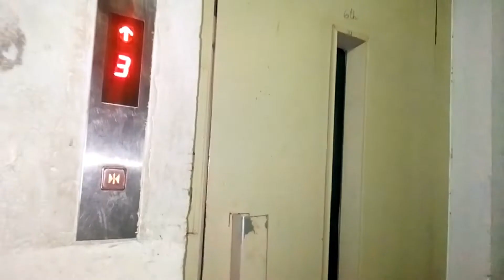Susral me busy routine | Nand ko dekhny gaye | tuba rizvi vlog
You will enjoy my video a lot .. Its give you knowledge and us entertainment .. So plz watch my video and subscribe to my channel and also press the bell icon plzz.. Thank you ..